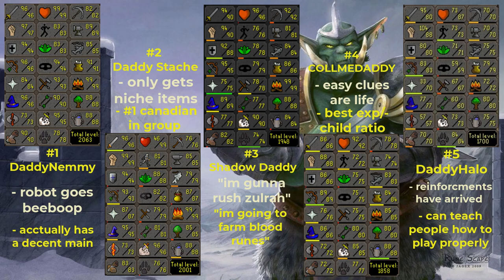10 MONTHS OF PROGRESS! Degen Daddies - GIM EP #1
Episode 1 aka a doozy of a catchup video! 10 Months of content in one video.

▶ Join our OSRS in game community chat: DegenDaddies

Logo and YouTube cover photo designed by Hexo.

OSRS Music - Romper Chomper